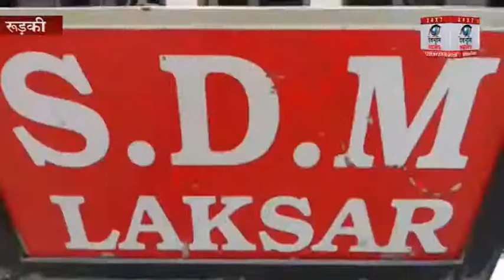भाजपा विधायक को नोटिस, बदतमीजी का हिसाब देना होगा : SDM confronts abusive MLA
भाजपा में भले ही अनुशासन का बड़ा पाठ पढ़ाया जाता हो लेकिन पार्टी के अन्दर कुछ ऐसे विधायक भी है जो खुलेआम अनुशासन की धज्जिया उड़ा रहे है |लक्सर के भाजपा विधायक संजय गुप्ता ने बत्तामिज़ी की तमाम हदों को पार करते हुए विपक्षियो को खुलेआम गालिया तक दे डाली विधायक यही नहीं रुके उन्होंने शासन प्रशासन पर भी जमकर हमला बोला भाजपा विधायक ने मंच से ही विपक्षियो को गाली देनी शुरू कर दी अनुशासन का पाठ पढ़ाने वाले भाजपा के बड़े नेता अब इन महाशय पर क्या कार्यवाही करेंगे यह तो आने वाला समय ही बतायेगा लेकिन लक्सर की जनता ऐसे विधायक को क्या एक बार फिर मौका देगी| वही लक्सर के भाजपा विधायक संजय गुप्ता को एस ड़ी एम् कौस्तुभ मिश्रा ने नोटिस देकर  तीन दिन के अंदर जवाब  तलब किया है भाजपा विधायक संजय गुप्ता ने कार्यक्रम के दौरान अभद्र  भाषा का इस्तेमाल किया   एस डी एम लक्सर   कौस्तुभ  मिश्रा ने संज्ञान लेते हुए भाजपा विधायक संजय गुप्ता से तीन दिन  के अंदर अपना जवाब दाखिल करने के सख्त निर्देश दिये है एस डी एम् ने विधायक से तमाम कार्यक्रम की जानकारी मांगी है एस डी एम् ने नोटिस में पूछा है की आपने खुले मंच से अभद्र  भाषा  का इस्तेमाल कैसे किया  एस डी एम् के नोटिस से विधायक समर्थको में हड़कंप मचा हुआ है ।